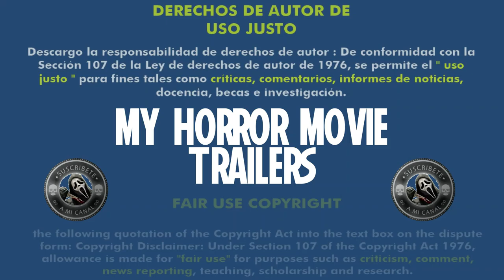The Flood (2023) (Trailer HD) - Brandon Slagle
Título original:    The Flood

Año:    2023

Dirección:    Brandon Slagle

Guion:    Chad Law, Josh Ridgway

Reparto:    Nicky Whelan, Casper Van Dien, Louis Mandylor, Devanny Pinn, Ryan Francis, Randy Wayne

Fotografía:    Niccolo De La Fere

Compañías:    Hillin Entertainment, Film Bridge International, The Video Store. Distribuidora: Saban Films

Género:    Terror, Acción

Sinopsis:    Una audaz fuga de la cárcel durante una peligrosa tormenta se ve interrumpida por caimanes hambrientos.